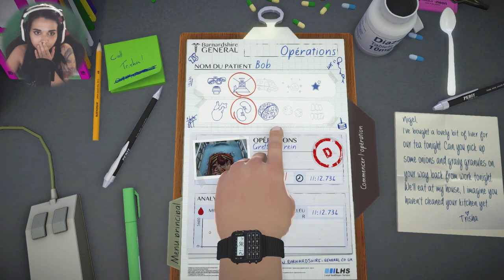IL VA FALLOIR RESPIRER MR MARTIN - (Surgeon simulator)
• PSN : Killira
• GAMERTAG : KiliraCooper
• STEAM : Kilira
• ORIGIN : kiilira
• UPLAY : killiira
• BATTLETAG : Kilira#2156